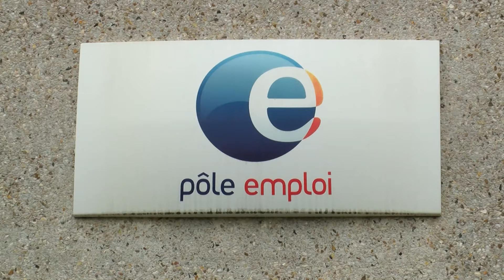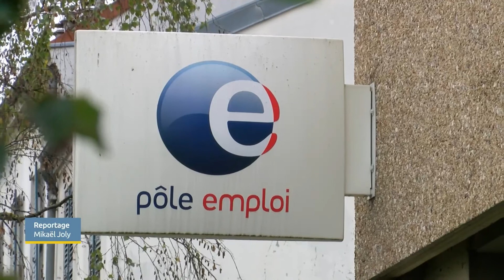Après un an de hausse, le chômage baisse légèrement dans le Val d'Oise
Le Val-d'Oise totalise au premier trimestre 110 530 demandeurs d'emploi dans les catégories A, B et C. Un chiffre en légère baisse de -0,2%, après une hausse de 8,9% sur l'année 2020.